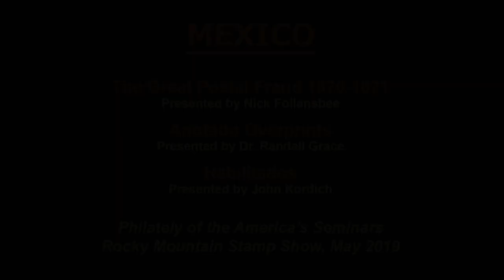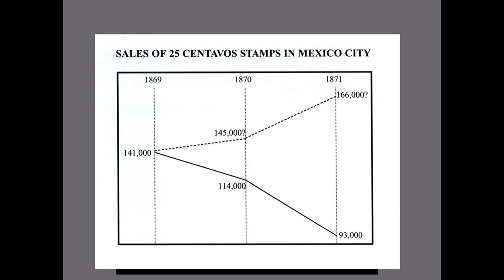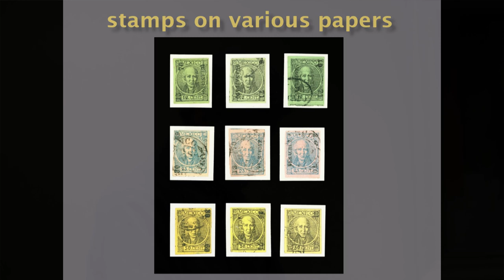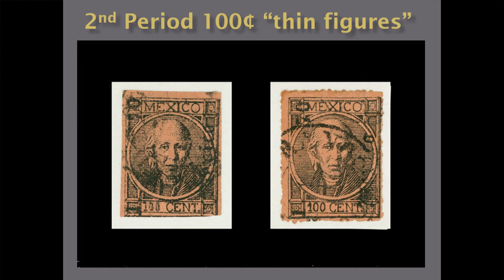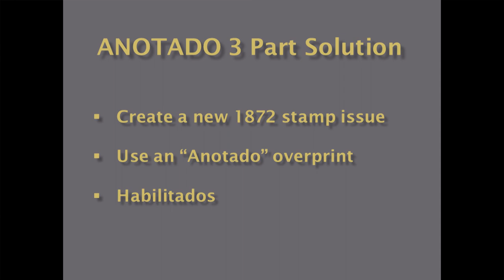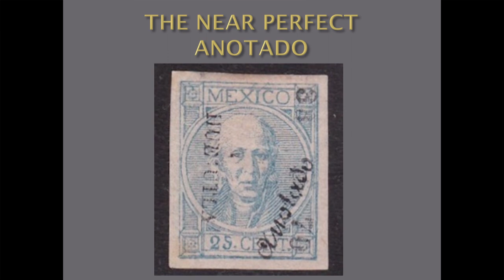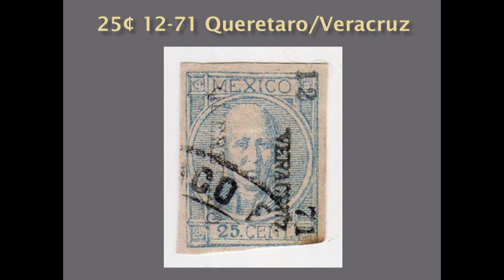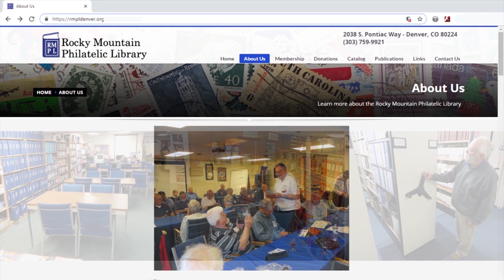The Great Postal Fraud of Mexico 1870 - 1872 - RMPL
An in-depth look at the postal fraud that occurred in Mexico from 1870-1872 and the methods used by the Mexican government to counteract the fraud by means of using Anatado overprints and Habilitados. Presented by Nick Follansbee, Dr. Randall Grace and John Kordich during the Philately of the Americas Seminars at the Rocky Mountain Stamp Show in Denver Colorado in May 2019.

Nick Follansbee describes how postal forgeries came to be in Mexico in 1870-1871 and the effect these forgeries had on the Mexican postal system. Nick describes the means used to produce the forgeries and how the forgeries can be identified.

Dr. Randall Grace describes how Anatado overprints were employed by the Mexican postal authorities to prevent the unauthorized use of the postal forgeries and how this solution fell prey to forgery as well. Dr. Grace discusses in great detail the many ways that Anatado overprint forgeries can be identified.

John Kordich closes the presentation with a discussion of the use of Habilitados to further prevent the unauthorized use of the postal forgeries and how to identify fake Habilitados that began appearing shortly after their introduction by the Mexican postal authorities..